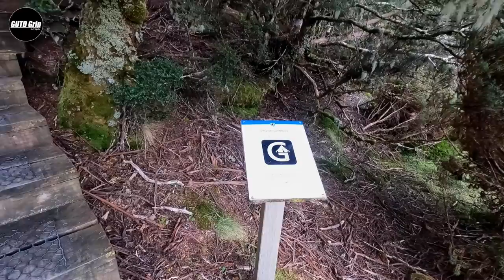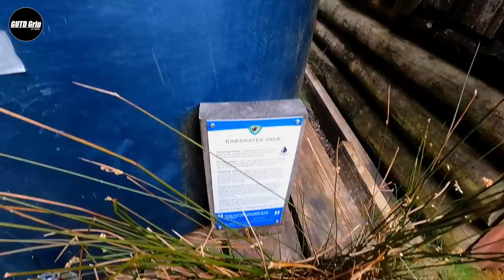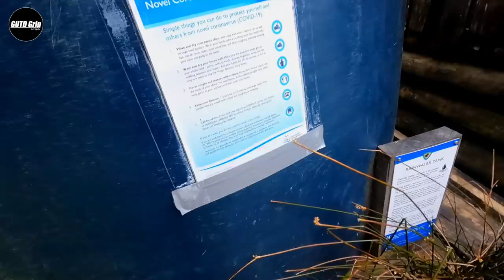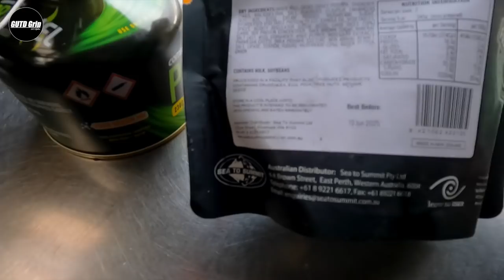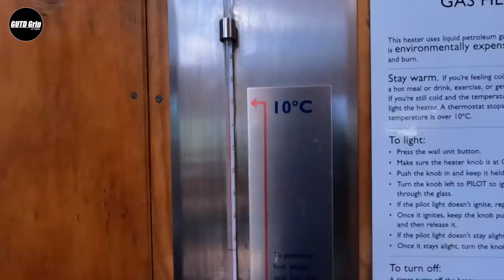Overland Track Tasmania | ⛰කදු හෙල් අතරින් කි.මී 100ක් පයින් යන අපූරු ගමන 🏕 | EP 1 | gutdgrip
Here we are back in Tassi trying to tick off one thing out of the bucket list... what a challenge it was..
Trying to share the experience we had and also the natural beauty this magical land got to offer... Enjoy

Music Tracks